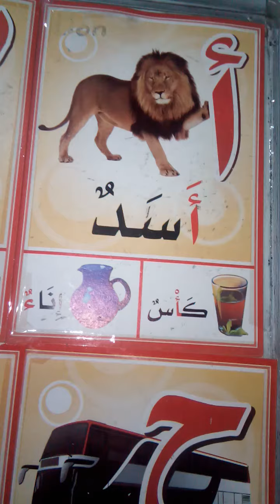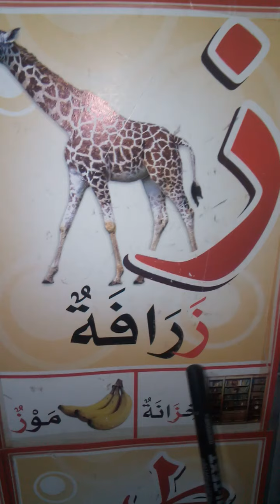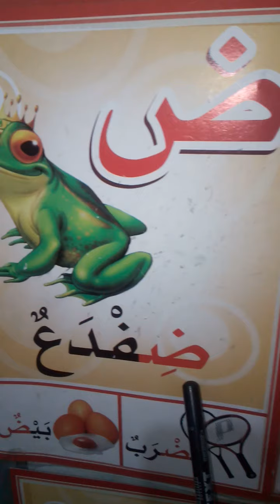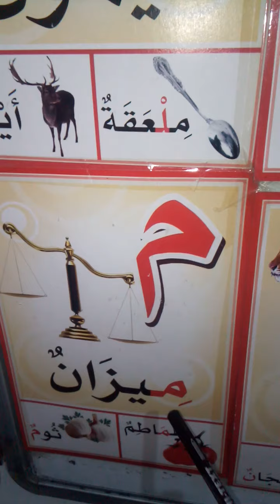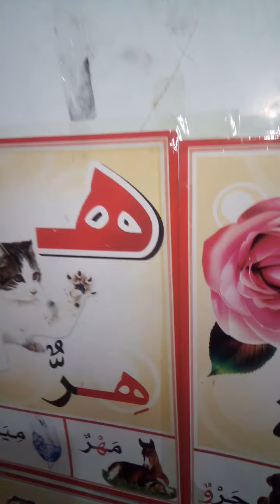L"Alphabet Arabe écoutez et répétez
الحروف العربية استمع وكرر